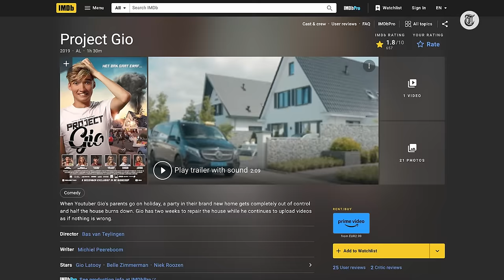Bizarre fout in nieuwe film Gio Latooy ontdekt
De nieuwe bioscoopfilm 'Game on' is de eerste Nederlandse film over games. Influencers als Gio Latooy, Lies Zhara, Nienke Plas en Bardo Ellens maken hun opwachting in de film die nu al op kritiek kan rekenen. Zo ontdekte YouTuber Egbert Kanaal een opmerkelijke fout in de film.